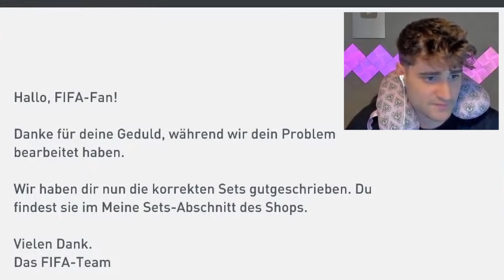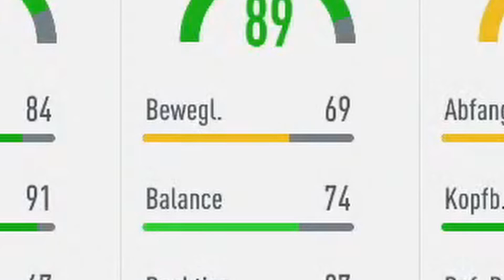ELI über das BUNDESLIGA TOTS + PLAYERPICKS 🔥 | Eligella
Every Day | Gamma Skies feat. Milva